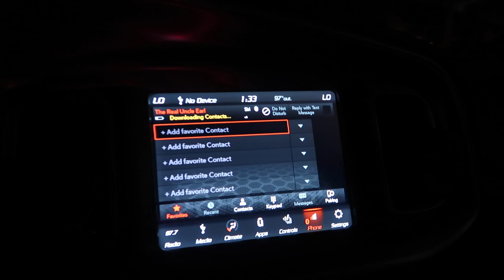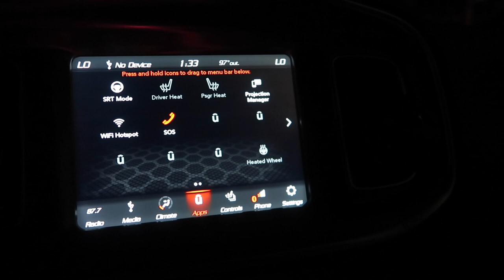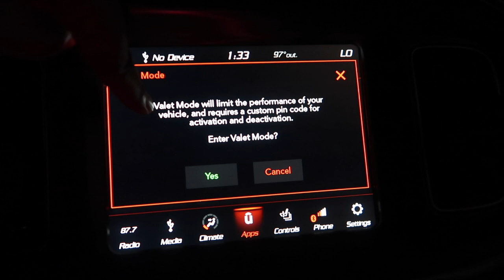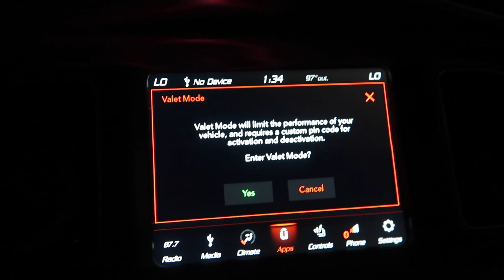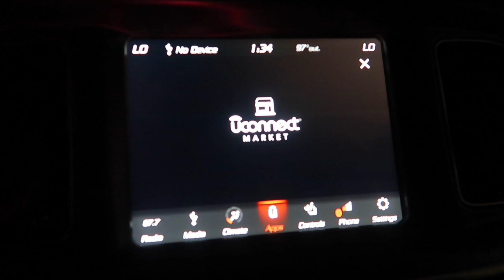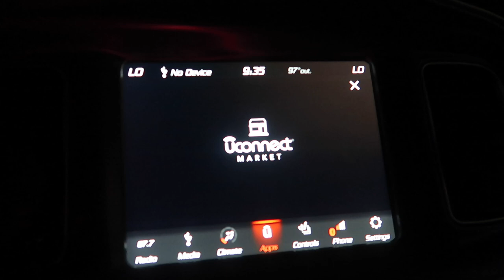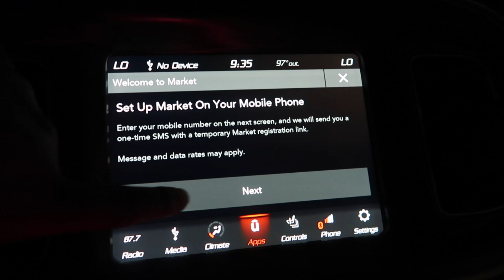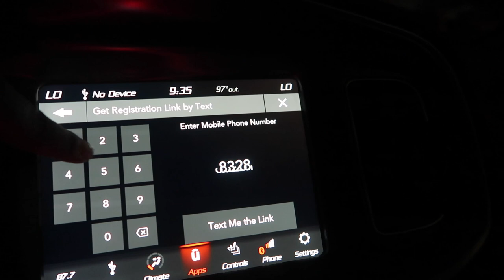Was I Wrong About the Dodge Charger